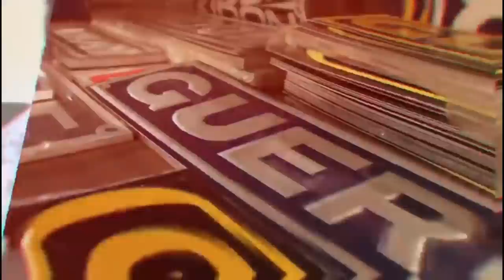FUI NA PATINETY PRA BRASÍLIA-DF... SE LIGA!!